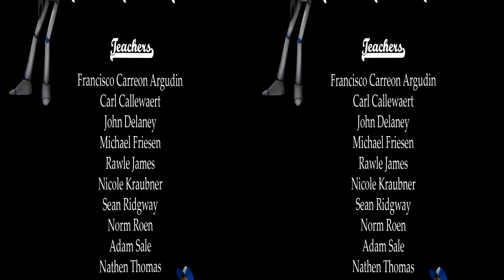1_Sterio Composite.mp4.mp4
This is what I submitted to the Sony Competition 3D World.